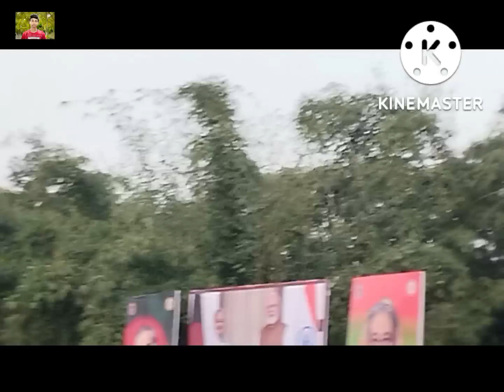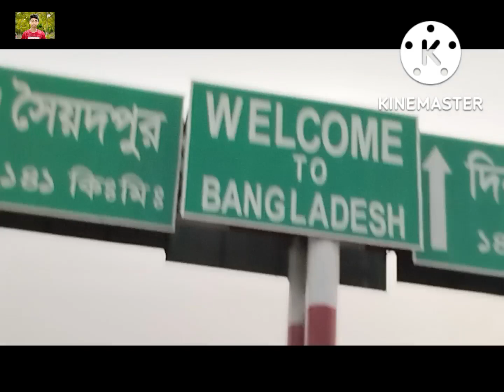বাংলাদেশ বডার বাংলাবান্দা বি জি বি এবং বি এস এফ অনুষ্ঠানে স্বরাষ্ট্রমন্ত্রী আসাদুজ্জামান খান কামাল।